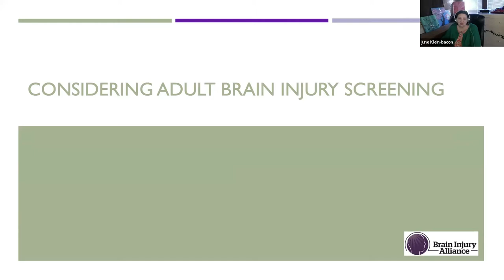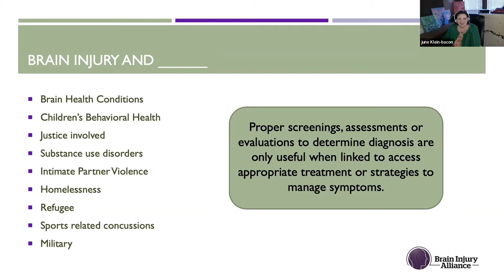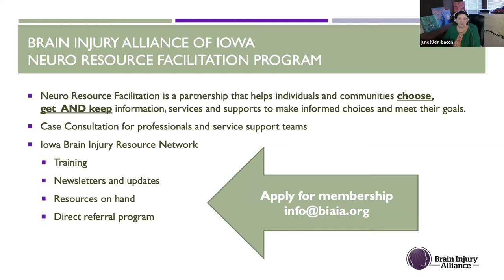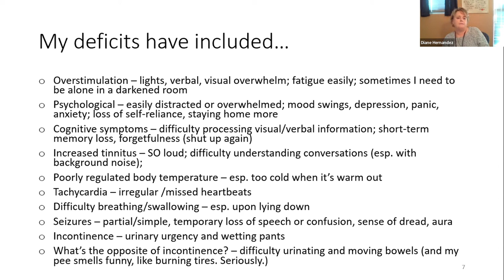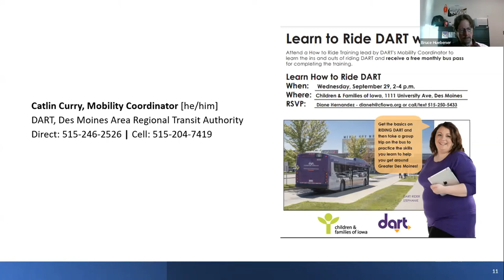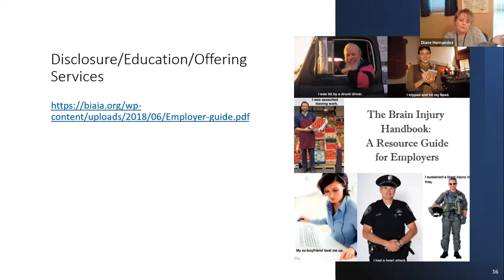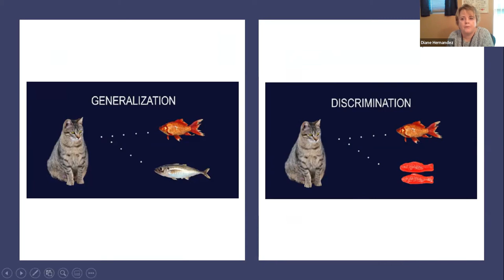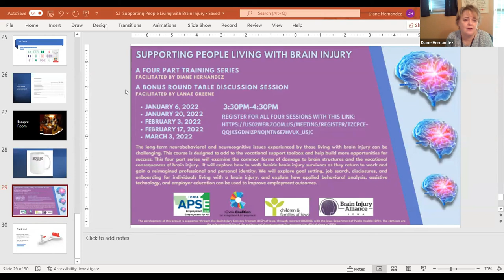Supporting People Living with Brain Injury #2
The long-term neurobehavioral and neurocognitive issues experienced by those living with brain injury can be challenging. This course is designed to add to the vocational support toolbox and help build more opportunities for success. This four part series will examine the common forms of damage to brain structures and the vocational consequences of brain injury.  It will explore how to walk beside brain injury survivors as they return to work and gain a reimagined professional and personal identity. We will explore goal setting, job search, disclosures, and onboarding for individuals living with a brain injury, and explain how applied behavioral analysis, assistive technology, and employer education can be used to improve employment outcomes.